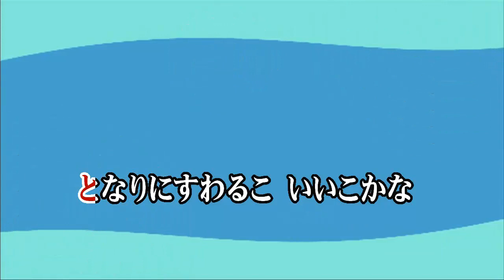カラオケJOYSOUND (カバー) ドキドキドン!一年生 / 鹿島かんな （原曲key） 歌ってみた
ドキドキドン!一年生
鹿島かんな